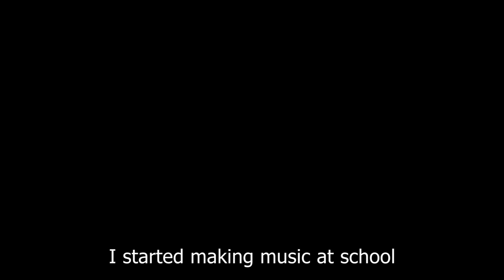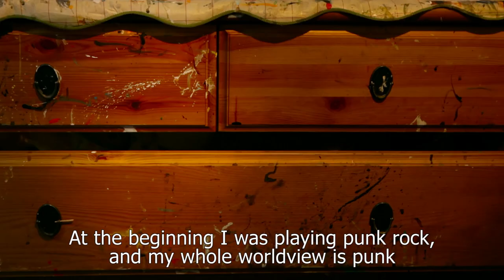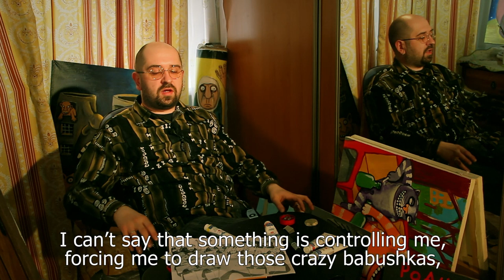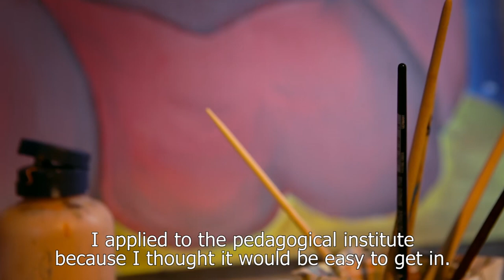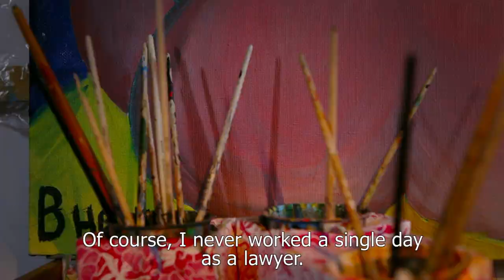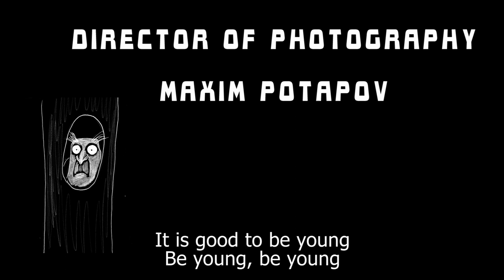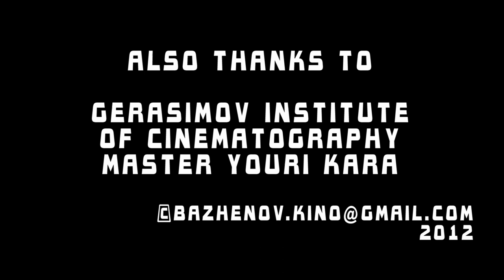Вася Ложкин. Панк-художник. - Vasya Lozhkin. Punk-Artist.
Режиссёр - Сергей Баженов
Оператор - Максим Потапов
Главный герой - Алексей "Вася Ложкин" Куделин

- диплом "Лучший герой" МКФ ВГИК 2012
- участник фестиваля Erarta 2013
- участник фестиваля Grenzland Filmtage 2013 (Зельб, Германия)
- участник фестиваля АртКино 2013
- участник фестиваля FILMES SOBRE ARTE 2013 (Лиссабон, Португалия)

Director - Sergii Bazhenov
Director of Photography - Maxim Potapov
Main character - Alexei "Vasya Lozhkin" Kudelin

- "Best Character Award" VGIK International Student Festival 2012
- Official Selection Erarta Motion Pictures 2013